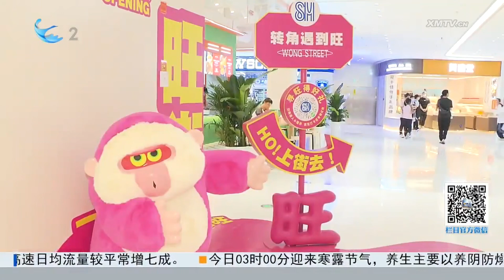【大陸】國慶假期文旅消費熱度高：廈門端上文旅「大餐」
在剛過去的國慶假期，廈門的各景區景點迎來不小的人流增長，人流也帶來了消費客流，廈門市19家重點監測購物中心共迎接客流量超600萬人次，實現營業額近4億元人民幣。